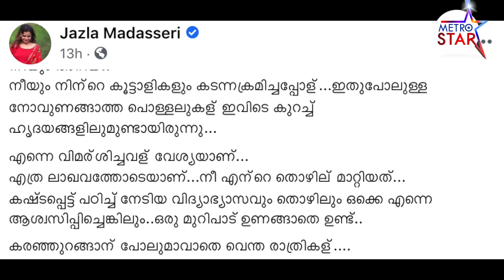നോവുണങ്ങാത്ത പൊള്ളലുകള്‍ നീയും അറിയും; വൈറലാകുന്നു | Jazla Madasseri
നിന്‍റെ കൂട്ടാളികള്‍
പടച്ച് വിട്ട കെട്ട് കഥകള്‍
ഇനി നീ ഉറങ്ങിക്കോ ഫിറോസെ
ഉറക്കം വരില്ലെന്നറിയാം.
ജസ്ല  പൊളിച്ചടുക്കുന്നു